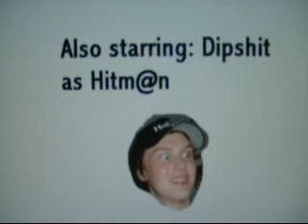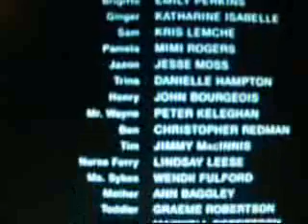sex on the grass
amature video lol!